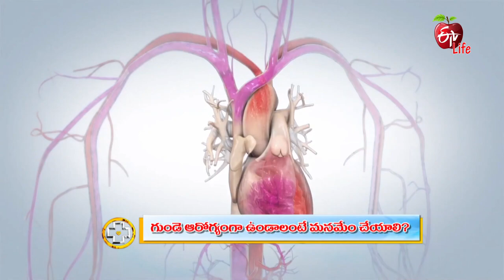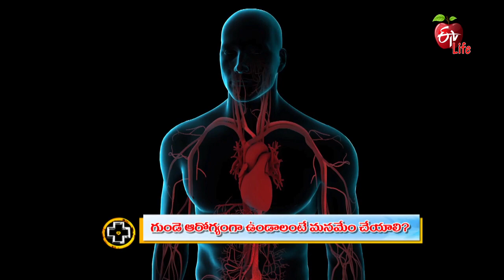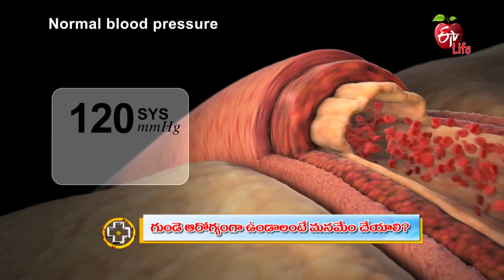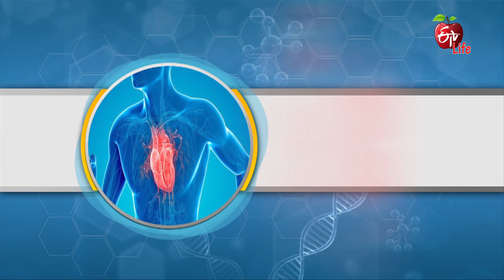You & Your Heart:WhatYou Control |గుండె ఆరోగ్యంగా ఉండాలంటే మనమేం చేయాలి|Aarogyamastu |25th July 2022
గుండె ఆరోగ్యంగా ఉండాలంటే మనమేం చేయాలి?

Interventional Cardiologist Dr M. S. S. Mukharjee lists out various ways to prevent heart problems and briefs about them, he advises regular physical activity and stress control to keep the heart healthy.